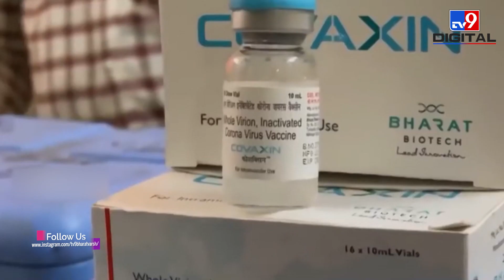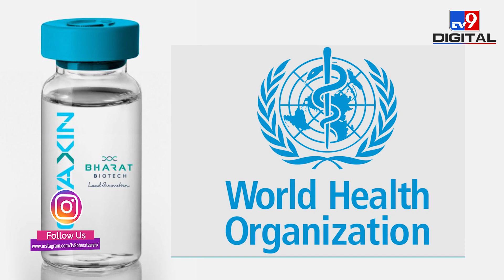Covaxin को WHO की मुहर का इंतजार, अगले हफ्ते हो जाएगा फैसला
भारत की देसी कोरोना वैक्सीन (Covid Vaccine) कोवैक्सीन (Covaxin) को विश्व स्वास्थ्य संगठन यानी WHO की मुहर का इंतजार है. ये इंतजार लंबे समय से चल रहा है। लेकिन अब जल्द ही इस पर फैसला हो जाएगा। WHO ने मंगलवार को कहा कि अगले सप्ताह भारत बायोटेक (Bharat Biotech) के कोविड टीके कोवैक्सीन के लिए इमरजेंसी यूज लिस्टिंग (EUL) का दर्जा  देने पर फैसला हो जाएगा.

Credits: Health | AnushkaAgrawal/Producer | Manish/Editor